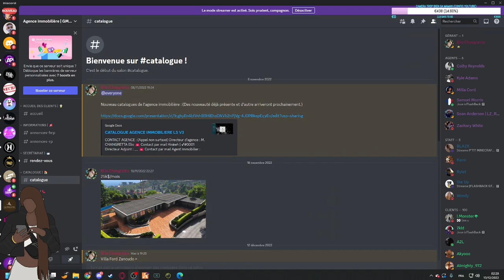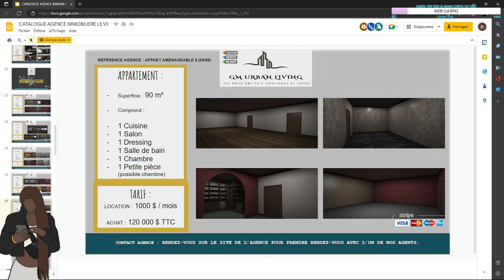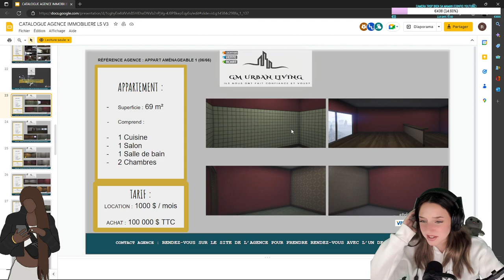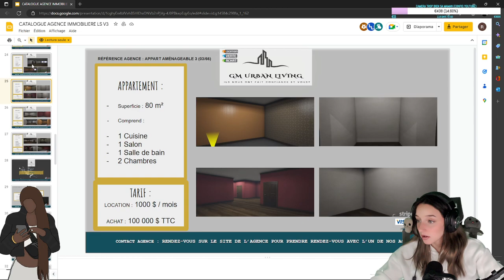[GTARP] REDIFUSION #20 KATE COOPER KC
Heyo les loulous !

Voici l'une des rediffusions de Kate Cooper tu as juste à suivre les hashtags pour suivre l'histoire !  Actives la cloche pour ne rien louper ou bien viens directement voir l'action en live sur Twitch directement !

Bon visionnage ! Kiss kiss